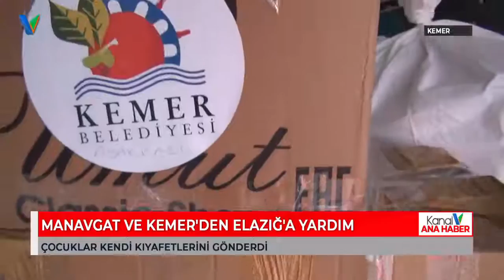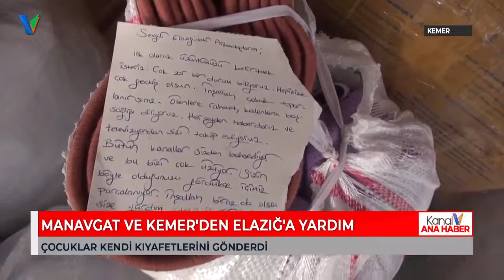MANAVGAT VE KEMER'DEN ELAZIĞ'A YARDIM